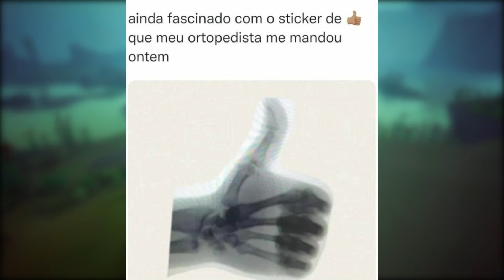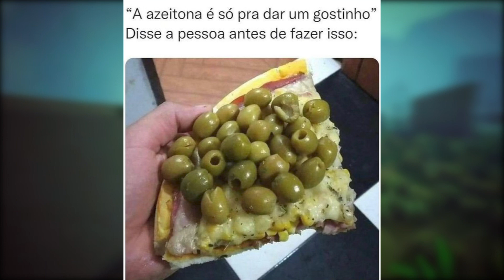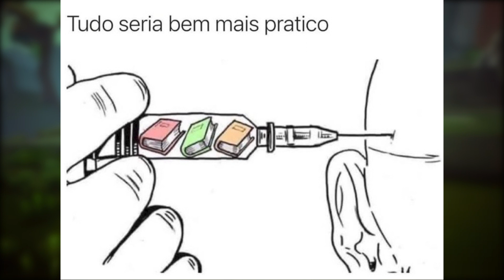Quando o PASTEL ainda está QUENTE por dentro _ MEMES EM IMAGENS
VC PODE ENVIAR MEMES O MEME TAMBEM
INSTAGRAM _  srmaster_memes